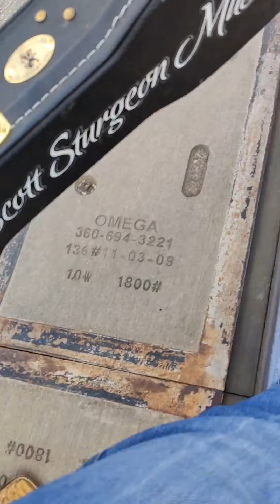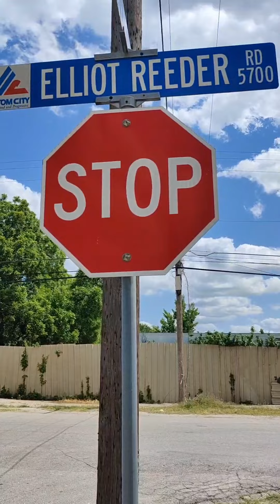Elliott Reeder by Scott Sturgeon live Goodbye Red Brick Road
Here's a little video of the road that made me. Elliott Reeder Rd in Haltom City Tx.